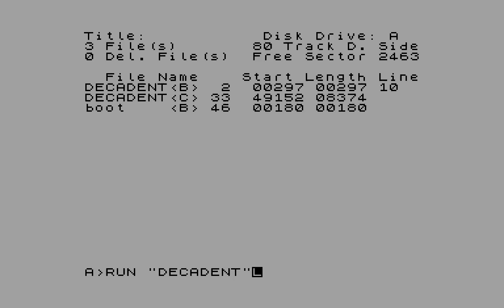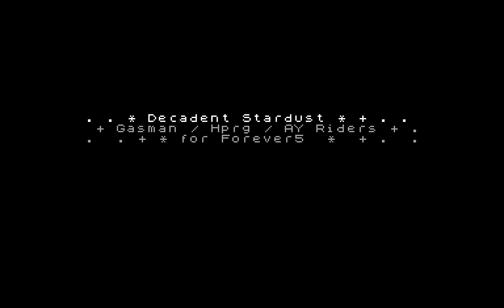Decadent Stardust - Gasman/Hooy-Program/AY-Riders [zx spectrum AY Music Demo]